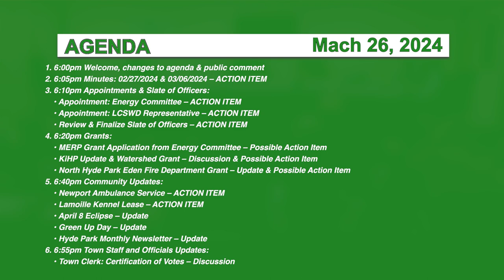Hyde Park Selectboard 3/26/24